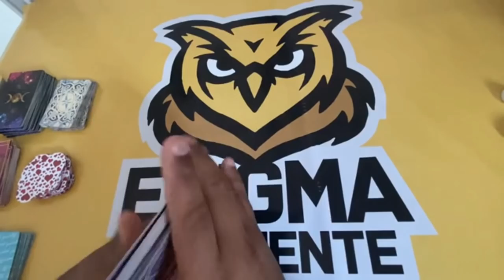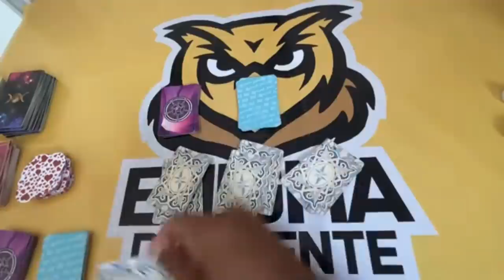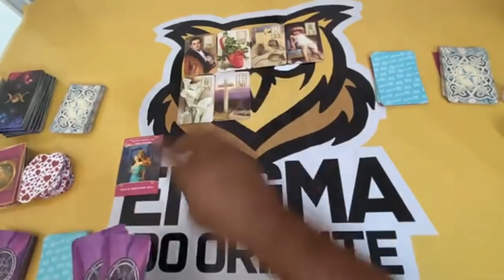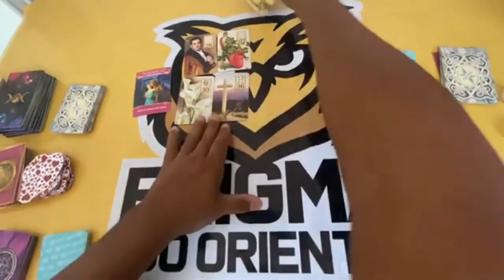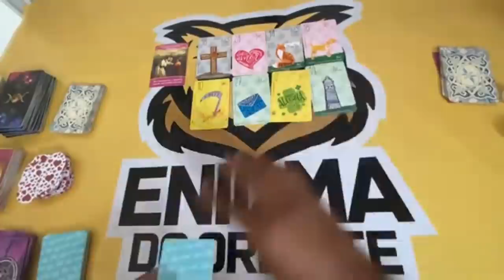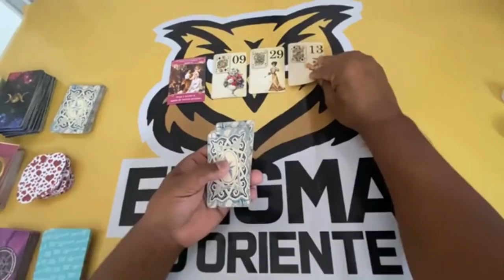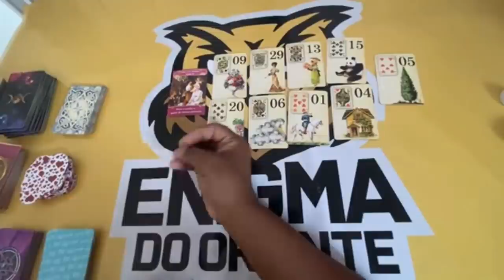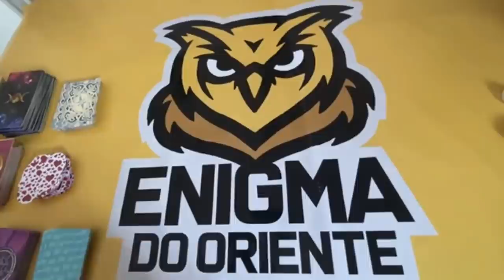ELE HOJE EM RELAÇÃO A VOCÊ! !!💘 [ Tarot Responde ] Tarô [Tarô ] Tarot